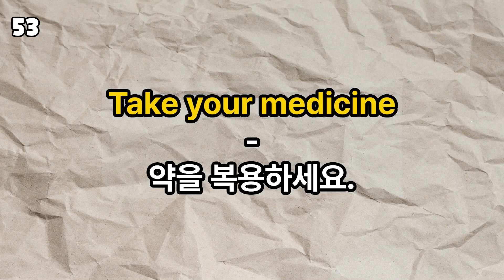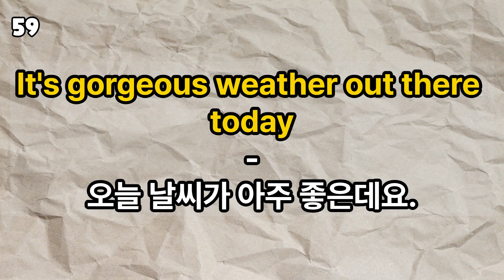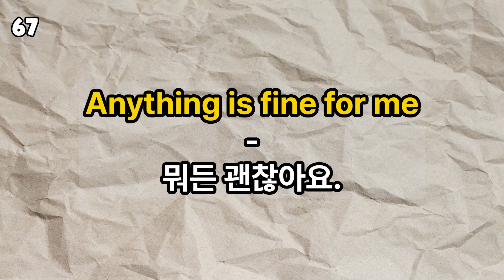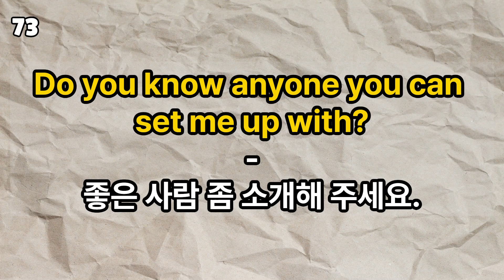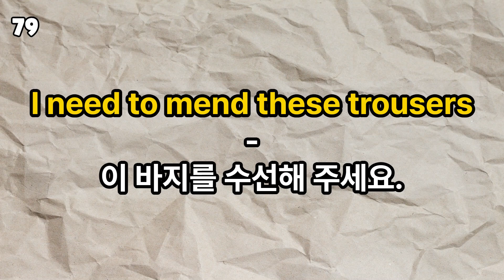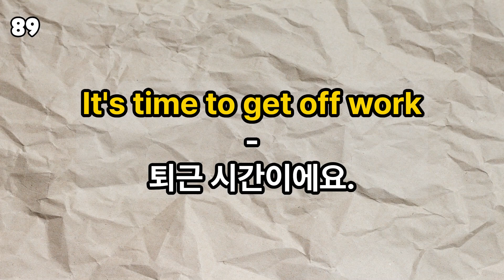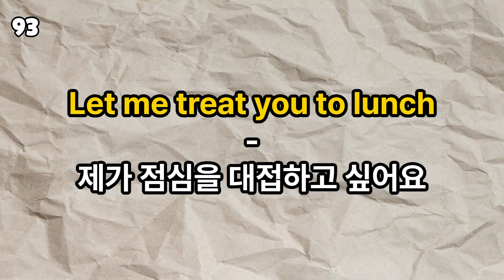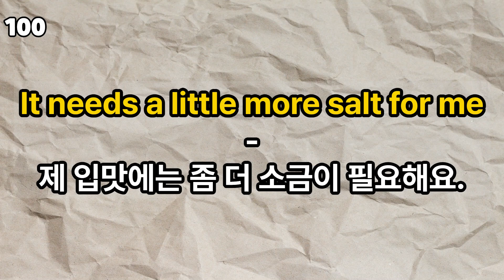[ 생활 영어 ] ep.2 미국인이 쓰는 생활 영어, 쉽고 짧은 쉬운영어 50문장 듣고 따라하기